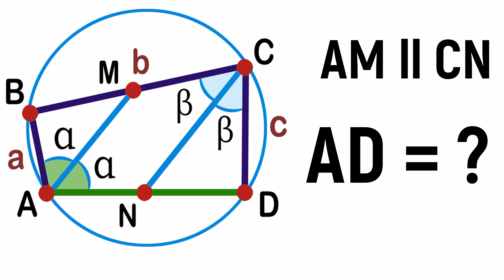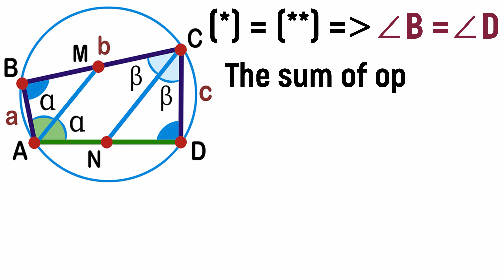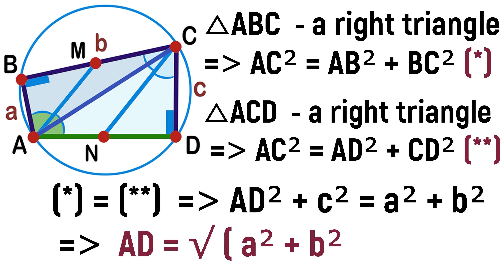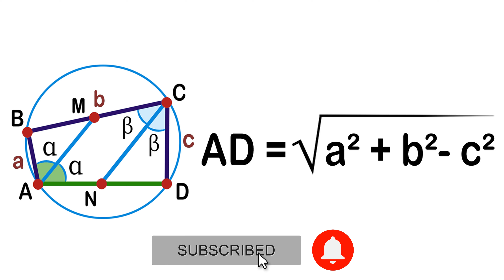Finding the length of the line segment AD of a cyclic quadrilateral. Math Olympiad Geometry problem.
Learn how to find the length of the line segment AD of a cyclic quadrilateral ABCD. The bisector of an angle A is parallel to the bisector of an angle C. AB = a, BC = b, CD = c. Use the properties of cyclic quadrilaterals. Geometry Challenge. Math Olympiad. Step-by-step tutorial by Fun with Maths.